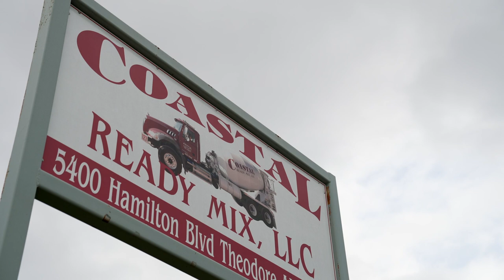Skills for Success CDL program cements new driver's career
One month was all it took for Quintez Finch to earn a CDL Class B license and begin a new career after taking the Innovation Center's CDL class at Bishop State.